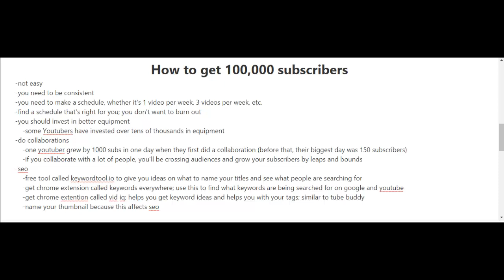How to get your first 100,000 subscribers in 2022 part 4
Every person who wants to grow new youtube channel has this one question, how to get first 100,000 subscribers on youtube. Not just that, people want answers to questions like, How to get first 100,000 subscribers on youtube fast, how to get first 100,000 subscribers on youtube in 2 days or 1 day. And this video exactly answers the questions how to get your first 100,000 subscribers on youtube. If you learn and apply the concept of keyword research I have talked about in this video, you can grow your youtube channel and get more subscribers. More in the video...